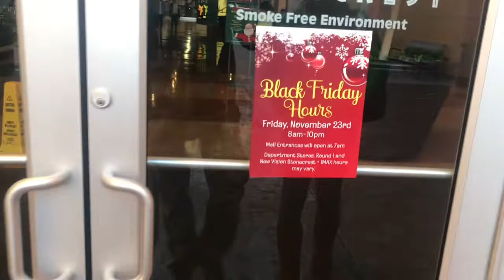MALL VLOG//LOOKING AT SOME NEW RELEASES